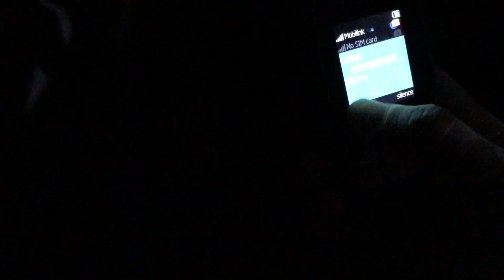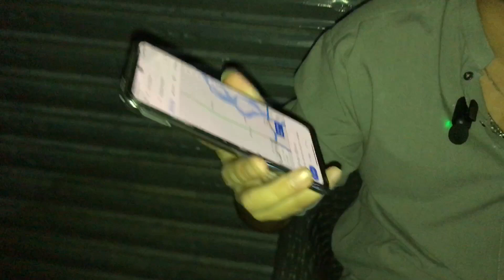Kahta Ha Treat Khilao | Vlog | Rana Alie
This video is usually made on the daily routine.
Our Soul purpose is to provide the new content & not to hurt anyone.

Rana Alie